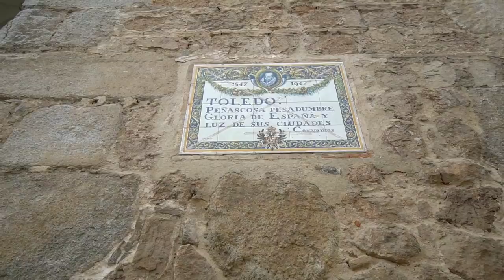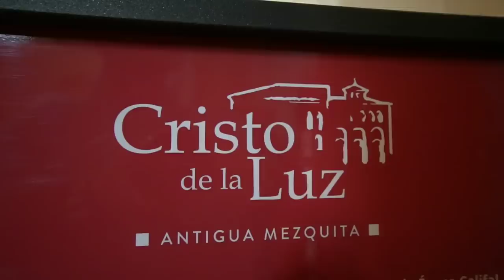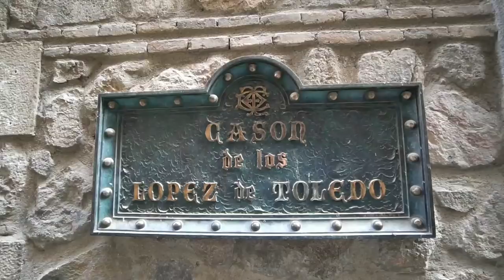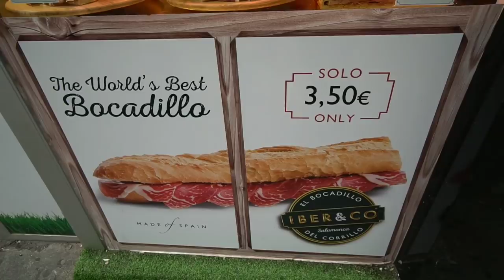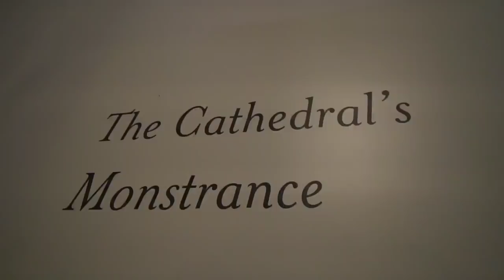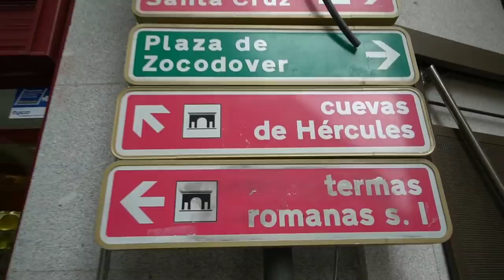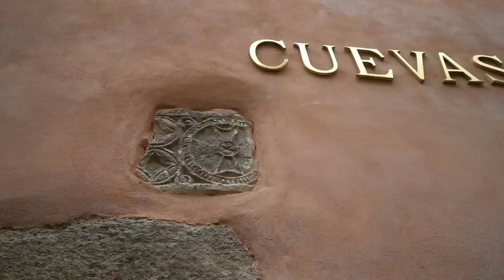TOLEDO Spain's Most Beautiful Cathedral & Roaming The Town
#982 TOLEDO Spain's Most Beautiful Cathedral & Roaming The Town - Jordan The Lion Daily Travel Vlog  (4/15/19)